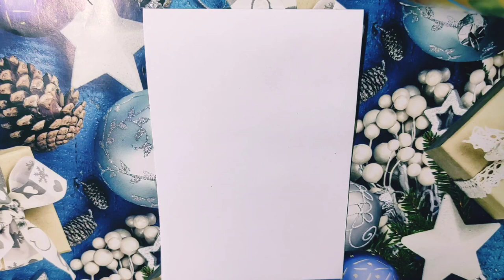Лёгкий и Простой Рисунок 🎄Как нарисовать КОЛОКОЛЬЧИК